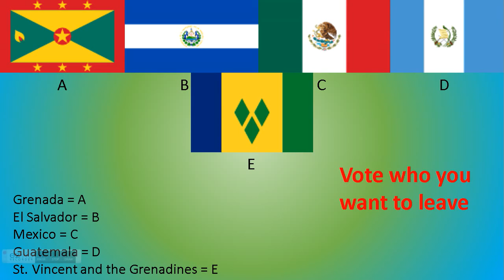CBR - S1 #1 (Read Desc for BOTW S2 Winner)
Winner of BOTW S2 was.

13 - Fries
19 - Oodle